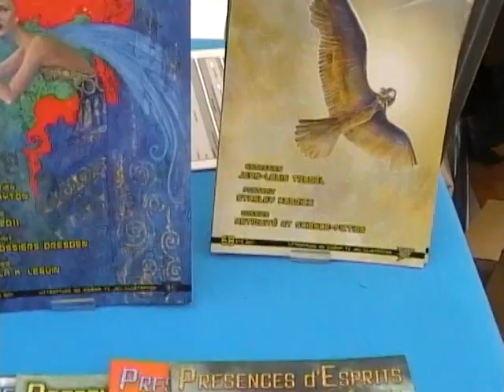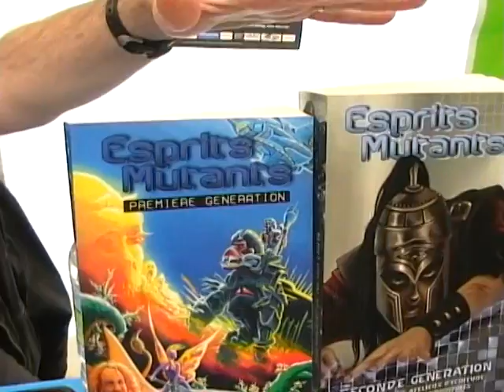Futuriales 2012 : rencontre avec Présences d'Esprits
Futuriales 2012 : rencontre avec Présences d'Esprits. vidéo pour le site d'information